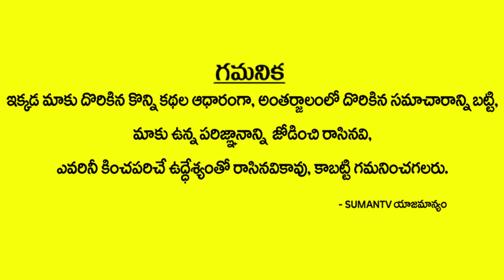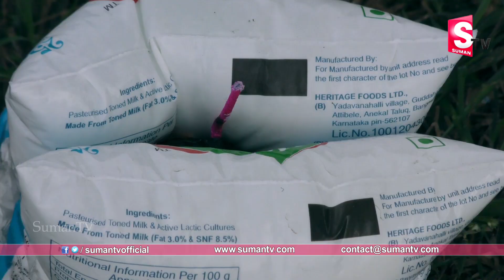Curd Packets VS Fire Crackers || Crackers Compilation & Diwali Experiment | Sumantv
Watch Curd Packets VS Fire Cracker || Crackers Compilation & Diwali Experiment | Sumantv